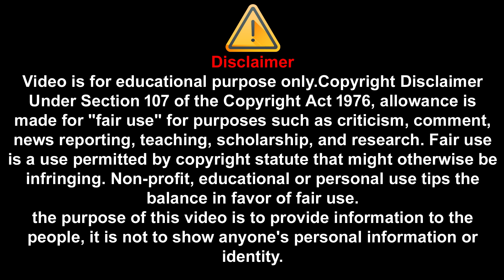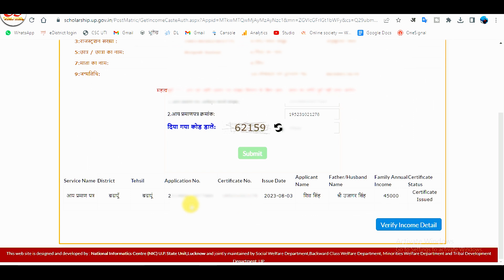UP scholarship me Income certificate ki details kaise change kare || Income certificate expire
Hello guys,
                 Aaj ki ye video me mene UP scholarship ke Renewal form me Income certificate ki details change karne ki full process ko bataya hai.